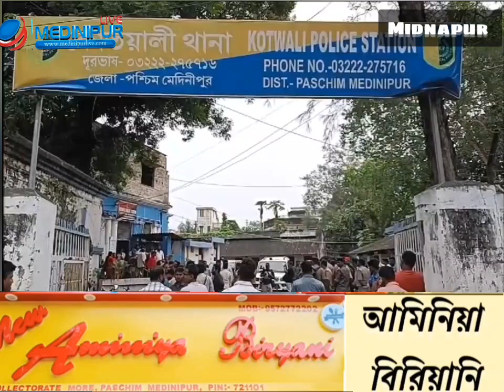দিলীপ ঘোষের নেতৃত্বে মেদিনীপুর শহরে "চোর ধরো জেল ভরো"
বিজেপির প্রতিবাদী মিছিলের সামনে মমতা বন্দোপাধায় রুপী মহিলার গলায় "ডাকাতরাণী"র প্ল্যাকার্ড, অনুব্রত , জোতিপ্রিয়, পার্থ চ্যাটার্জীর কোমরে দড়ি বেঁধে মেদিনীপুরের রাস্তায় ঘোরালো ইডি-কদর্য এই প্রতিবাদীকে আটক করলো পুলিশ, উত্তেজনা কতোয়ালী থানায়